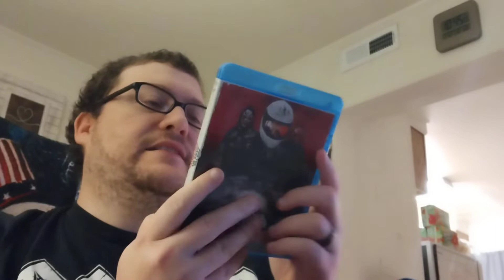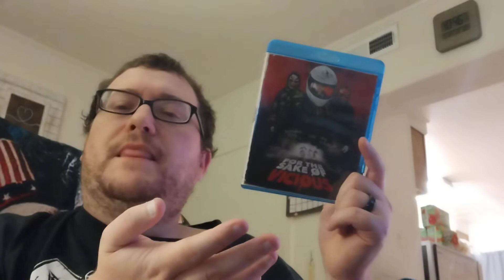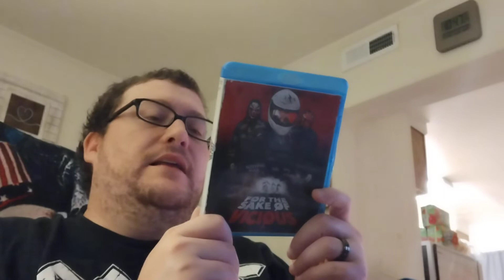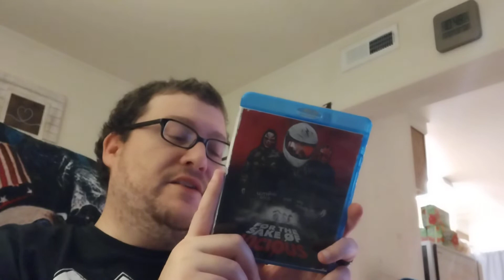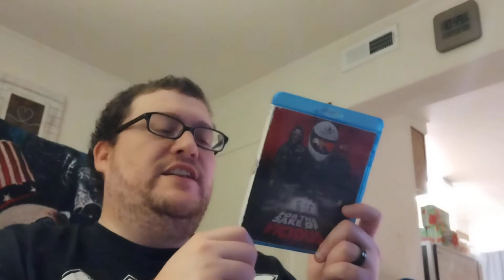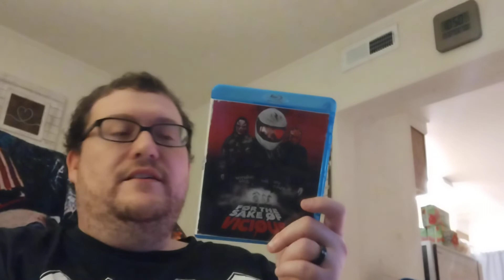For the Sake of Vicious Movie Review